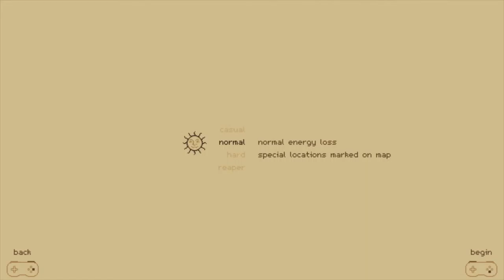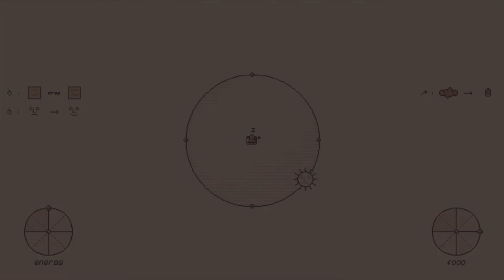Let's look at ~ Reap ~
This game is a simple but well designed game where you just explore and search for a map and plant turnips to live.

Its fun so enjoy.